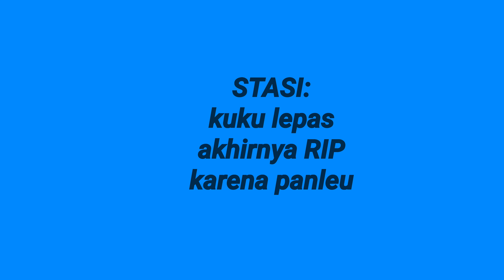Nasib Kucing Hidup di Jalan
Tertabrak adalah kisah umum terjadi pada kucing yang hidup di jalan. Seringkali banyak efek besar setelahnya: lumpuh, trauma pada manusia, patah tulang, sampai kematian. Hanya dengan sterilisasi kita bisa menyelesaikan masalah overpopulasi kucing